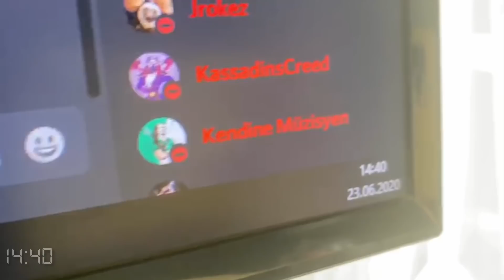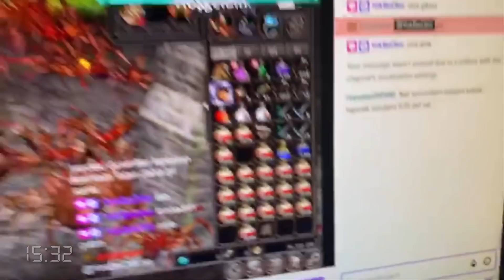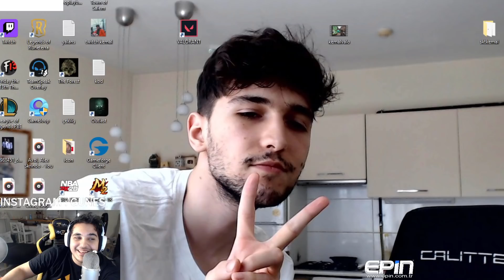48 SAAT UYKUSUZ ZED #3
bu kanalı ben çok seviyodum ama siz hiç sevmiyosunuz galiba belki seversiniz diye Twitch kanalımı bırakıyorum sizi çok seviyorum